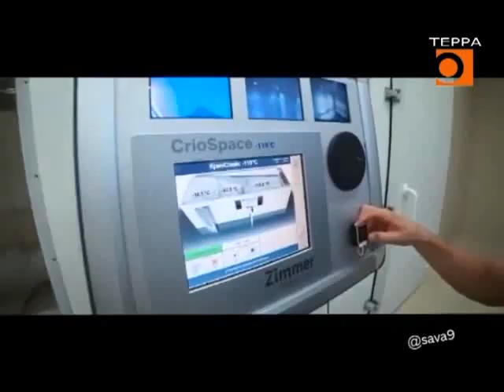Терраграм. Эфир передачи от 26.11.2019